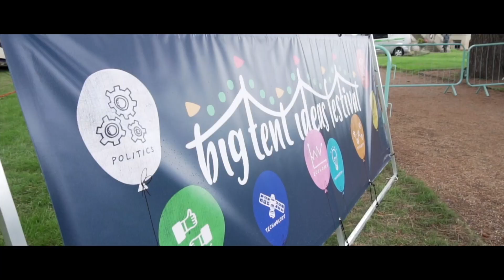20 media Showreel